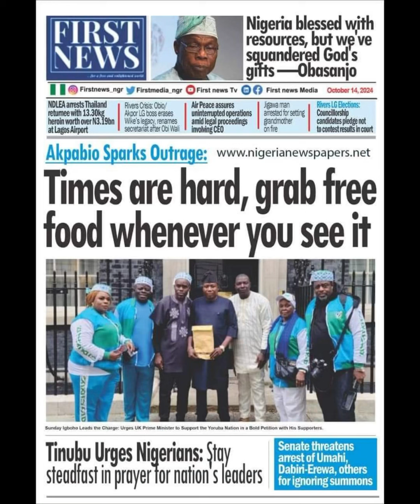Yoruba Nation petition to 10 Dawning street